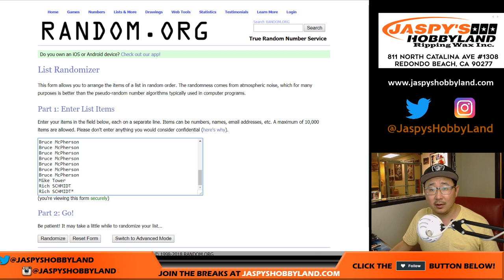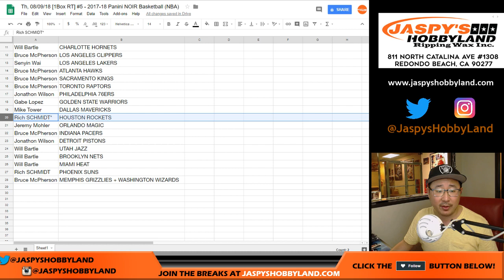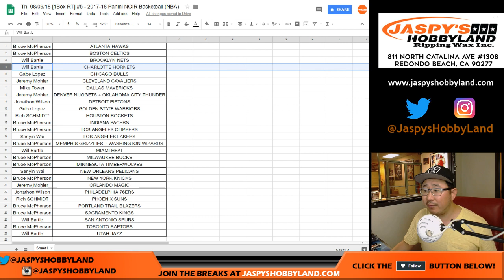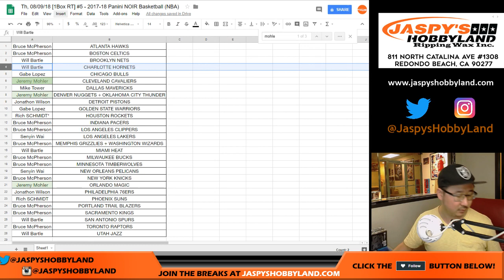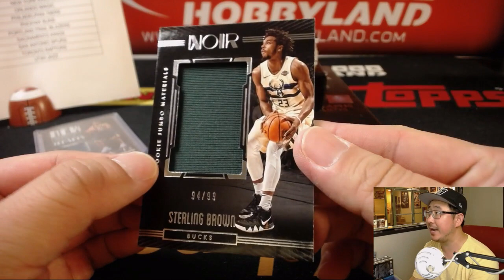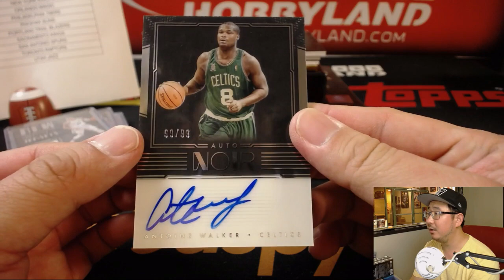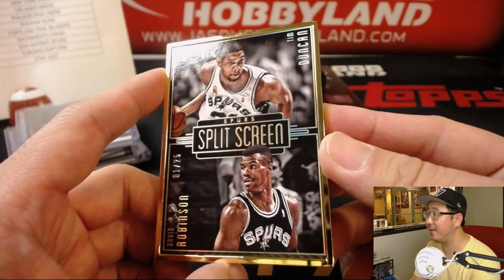Th, 08/09/18 [1Box RT] #5 - 2017-18 Panini NOIR Basketball (NBA)